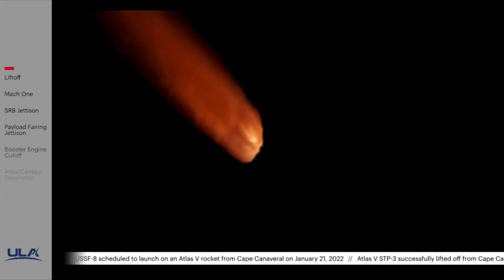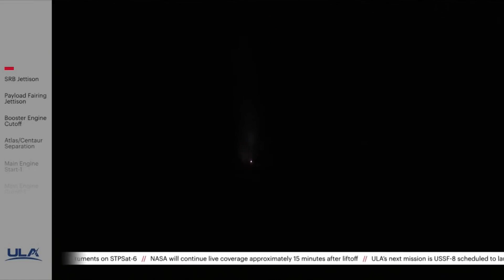Laser comms demo satellite & Space Force payloads launched atop Altas V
A United Launch Alliance (ULA) Atlas V rocket launched the Space Test Program-3 (STP-3) mission on Dec. 7, 2021 from Cape Canaveral Space Force Station in Florida. Full Story

It was carrying a pair of demonstration satellites, including NASA's Laser Communications Relay Demonstration satellite and a National Nuclear Security Administration payload designed to detect the detonation of nuclear bombs from space.

Credit: ULA